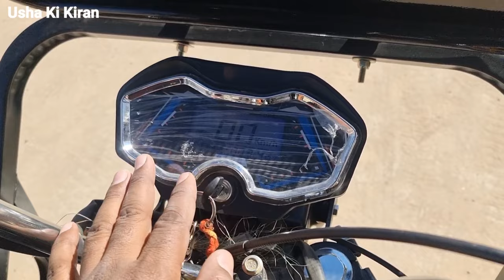Mini Metro E Rickshaw | 5 बैटरी ई रिक्शा एक चार्ज में चले 130 किलोमीटर | Best Electric Rickshaw !!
👉 Dosto Is Video Mai Maine Aapko Mini Metro Electric Rickshaw Ki Jankari Dene Ki Kosis Ki Hai

  👉  Aap Mujhe Video Ko Like Karke Motivate Kariyega Taki Mai Future Mai Or Bhi Ache Ache Se Video Aapke Liye Laa Paaau

👉 Thanks To Each And Everyone For Supporting Me And My Channel !!